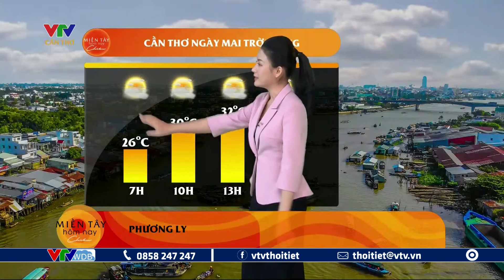Dự báo thời tiết Tây Nam Bộ ngày mai 08/02/2024 | VTVWDB